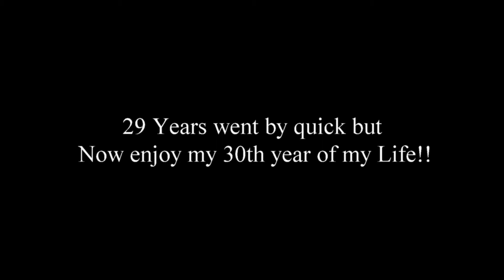Story of my life pt 10 Preview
This is just a preview of the full length movie (movie will be released sometime in January next year (2015)).  Hope you enjoy my preview :D!!